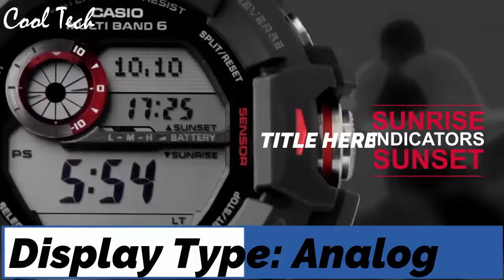Top 5: Best Casio G Shock Watches | Under $300 | Buy 2021!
05-CASIO G SHOCK GA 1000

04-CASIO G-SHOCK GW-A1100

03-CASIO G-SHOCK MUDMASTER GG-1000

02-CASIO G-SHOCK RANGEMAN GW-9400

01-CASIO G-SHOCK MT-G MTG-S1000D